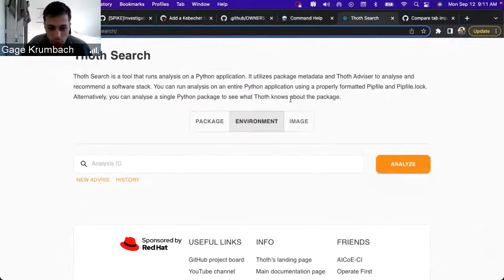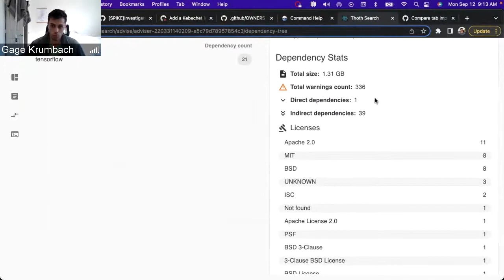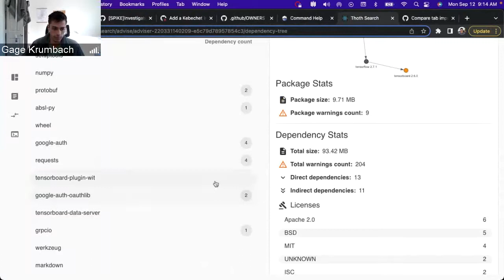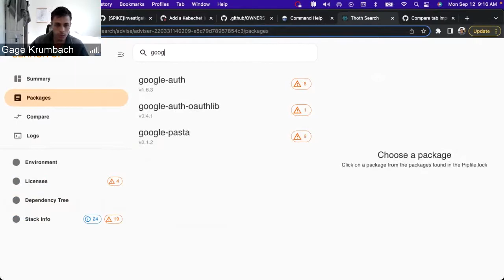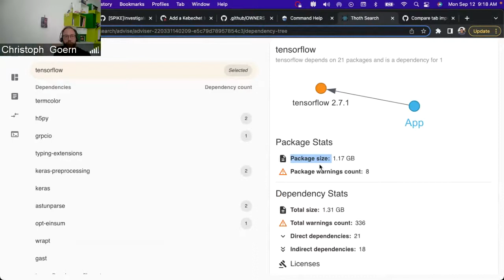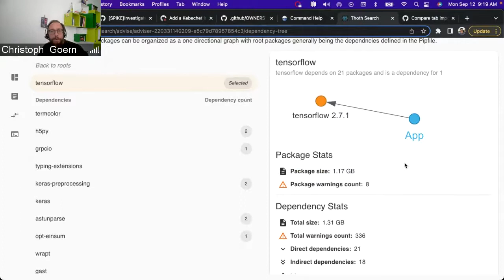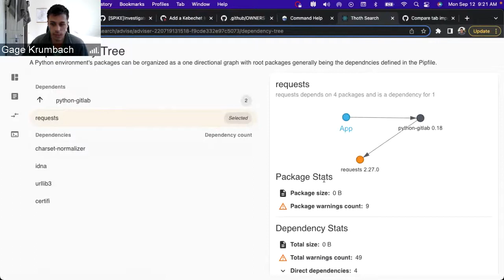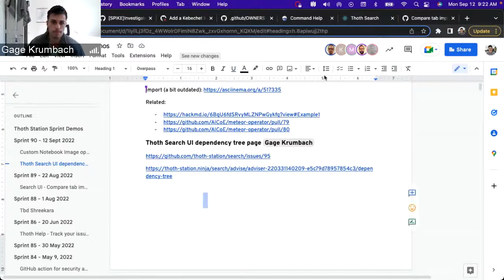Thoth Search UI dependency tree page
The new detail dependency tree page gives the user the ability to navigate through their dependency tree starting at the packages provided in the Pipfile. Users can view package and dependency warning counts, file sizes, and licenses for each branch of the dependency tree.